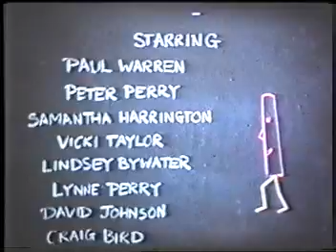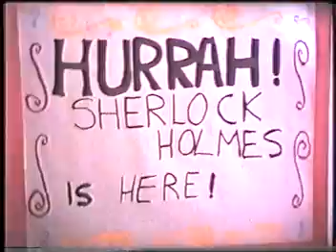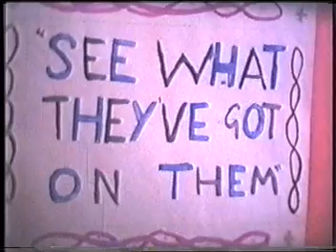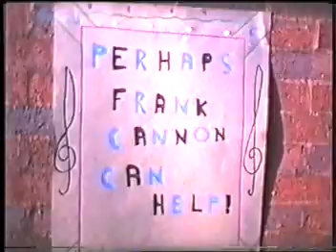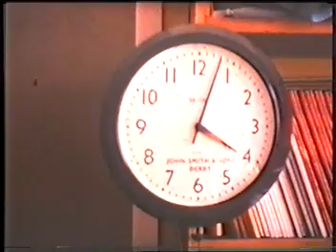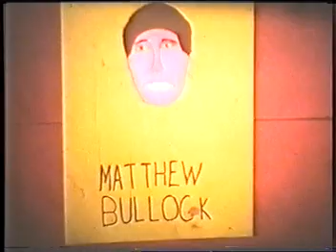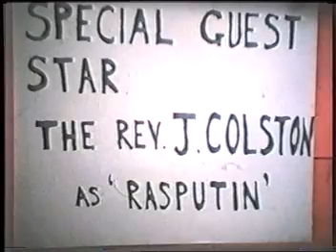Alrewas All Saints School Drama Club 1978